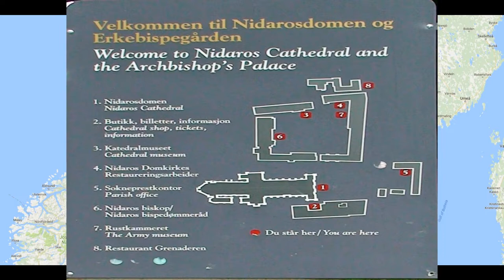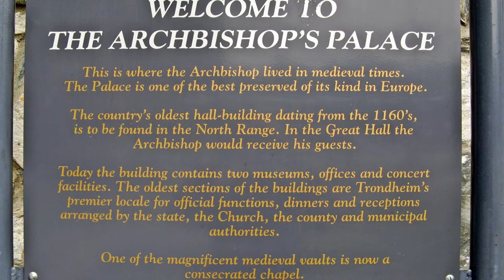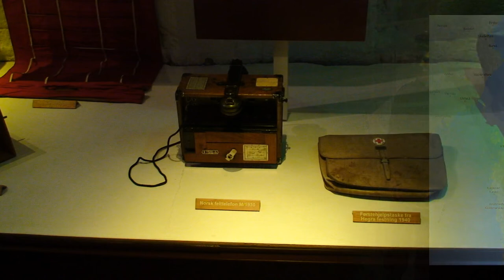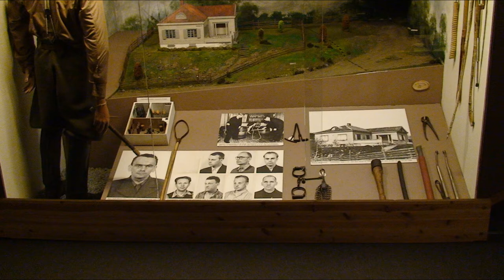Norsko - Trondheim (2007-07-08)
Z putování po Norsku